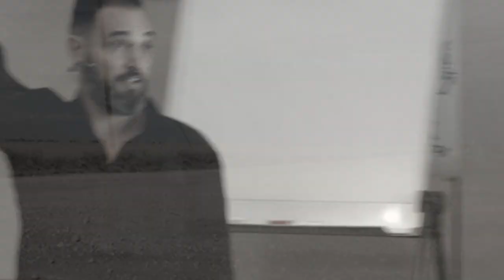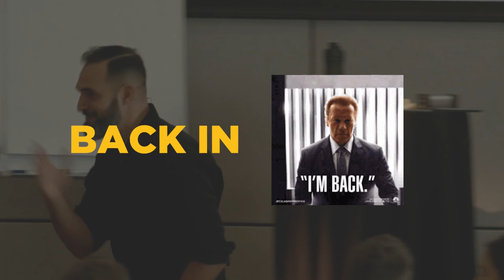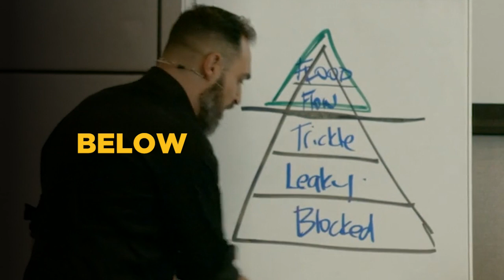The Lead Flow Progression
In this episode, I share a light-hearted yet eye-opening moment sparked by my daughter Jacinta's YouTube adventures which led me to a profound realization about lead generation in our coaching realm.

Amidst a blend of skateboard fails and electric scooters, emerged a simple yet powerful concept: Nailed it or Failed it. It's all about having a clear, actionable plan to magnetize 100 leads by the dawn of tomorrow. Through a lively Zoom call with our on-ramp group, we explore the essence of lead flow, likening it to water coursing through a pipe. Are your pipelines blocked, leaky, trickling, flowing, or flooding? Each state tells a tale of where you stand in your lead generation journey.

This episode is a blend of humor, realizations, and a straightforward nudge towards assessing and amplifying your lead flow. It's about not just attracting leads, but doing it with a plan, precision, and a dash of fun. Join me as we navigate through the realms of lead generation, and together let's aim for a flood of opportunities knocking at our doors.

G'day Rockstar!

I hope this will be as helpful for you as it has been for me and my clients.

P.S. Whenever you’re ready... here are 2 ways I can help you grow your coaching business:

1. Grab a free copy of my book
It’s the roadmap to attracting prospects, signing clients, and scaling your coaching business.

2. Join the Coach Dojo and connect with coaches who are scaling too
It’s our new Facebook community where smart coaches learn to get more income, impact, and independence.